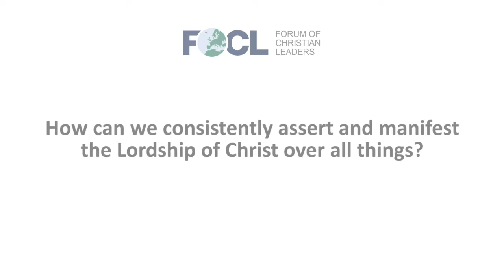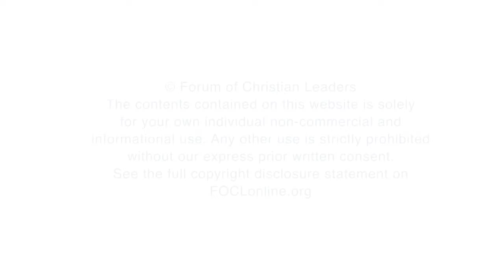How can we consistently assert and manifest the Lordship of Christ over all things?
Stefan Gustavsson, Director, Apologia - Centre for Christian Apologetics, answers the question "How can we consistently assert and manifest the Lordship of Christ over all things?", related to his talk "The Lordship of Christ Over All of Life: How We Use Our Minds" given at the 2018 European Leadership Forum.